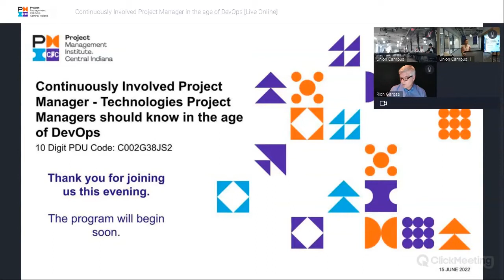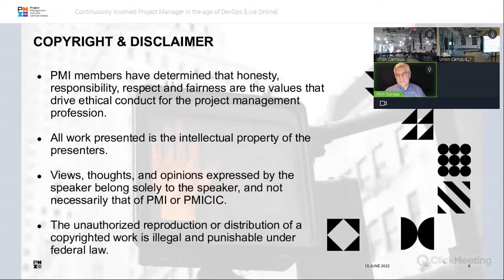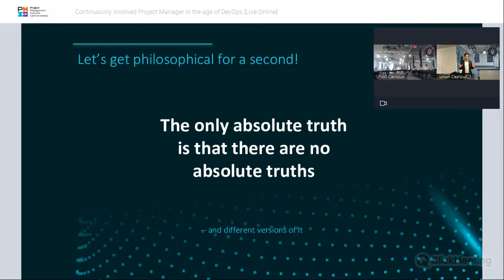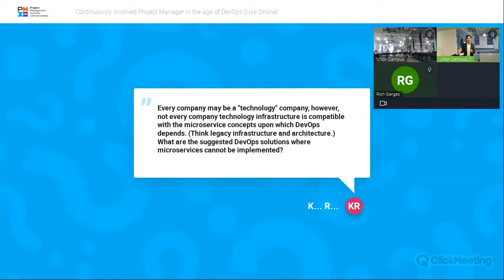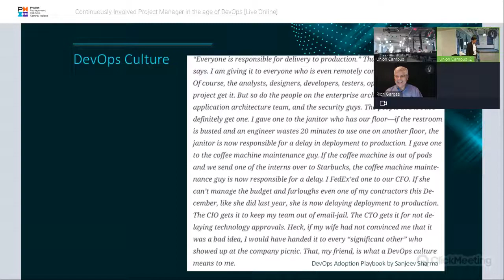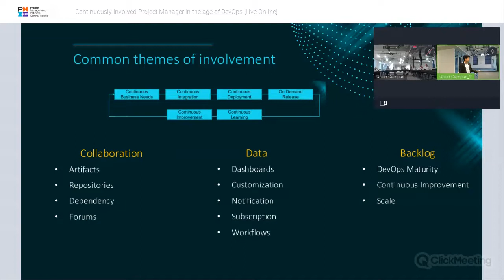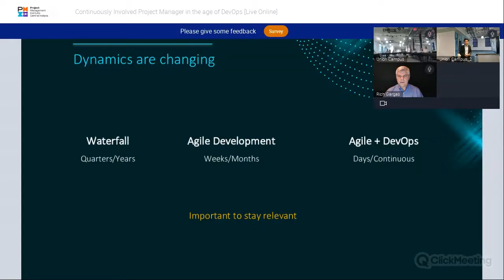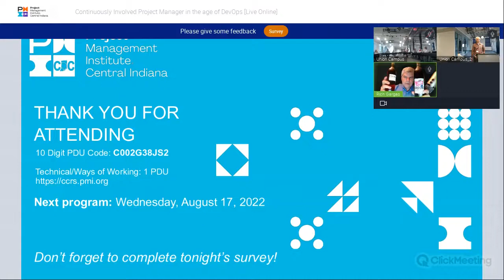Continuously Involved Project Manager - Technologies PMs should know in the age of DevOps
Project Management Professionals are largely focused on scope, schedule and budget. With Agile ways of working and fast moving technology landscape in DevOps the expectations from Project Managers are changing. In the age of Continuous Delivery Project Managers need to be Continuously Involved and general understanding of technology is big part of it. This presentation is intended to make Project Managers aware of technology landscape in DevOps and have them take first step to become Continuously Involved with the Project/Product Teams.